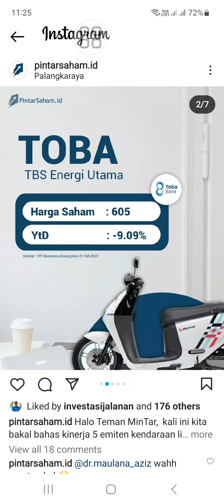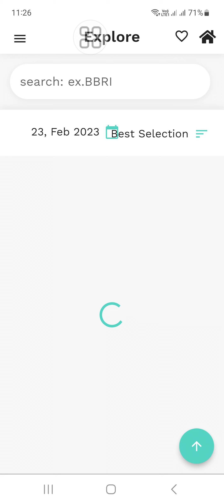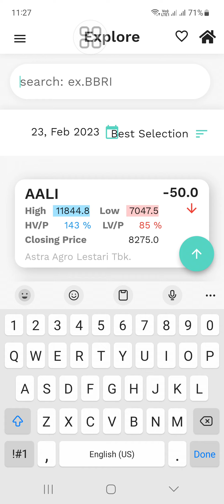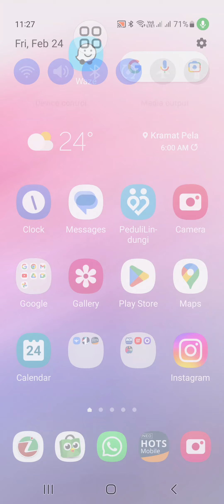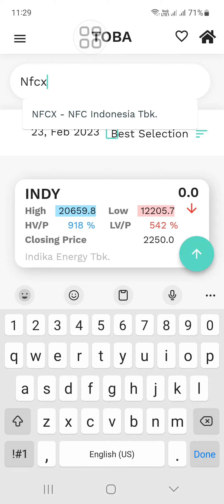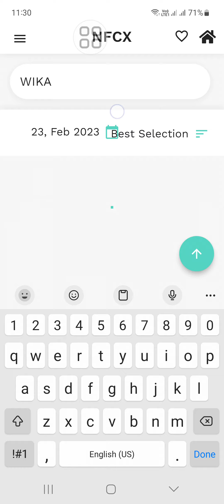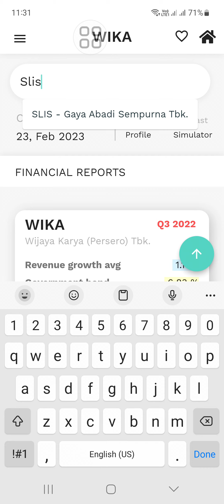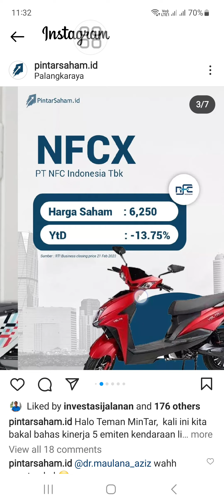5 emiten di bisnis EV (NFCX, TOBA, INDY, WIKA) mana yg layak beli. Izzystock akan hitung true value.